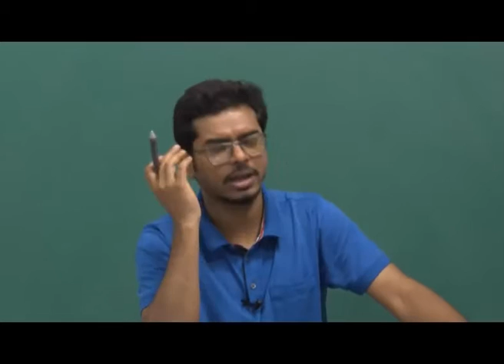Lecture-09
Subject : Economics
Course : Economics of Health & Healthcare